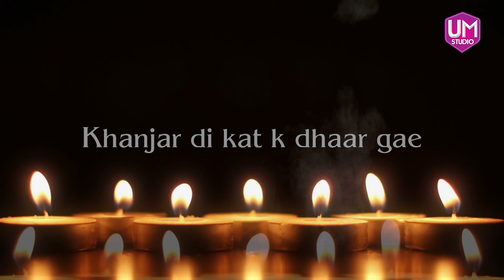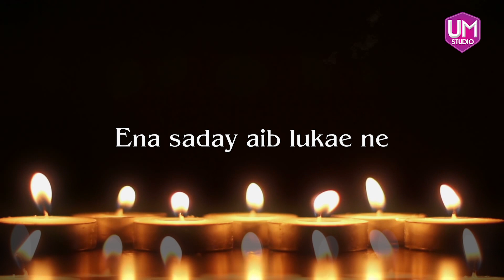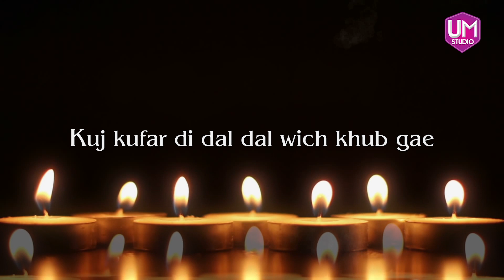Karbla di tareekh by Munawar Fareed Qadri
TITLE - New Kalam 2019 - Karbla di tareekh
ARTIST - Munawar Fareed Qadri
LABEL - UM Studio